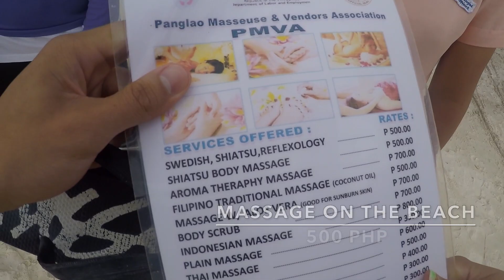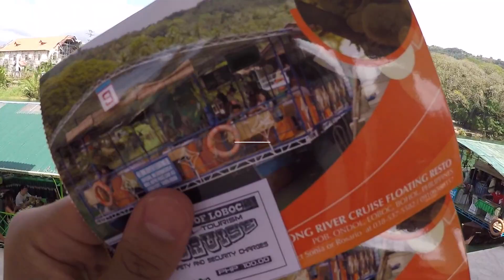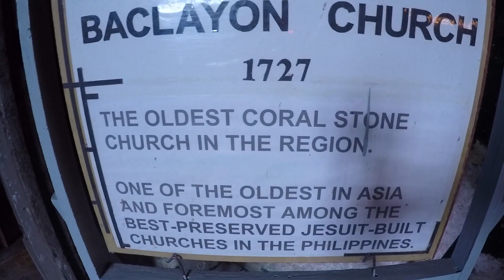BOHOL IN A DAY | 7 things to do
1. Alona Beach
Review: highly recommend, clean beach with crystal clear waters
Price: Free
Getting there: Jeepney from Tagbilaran (25 PHP)

2. Man Made Forest
Review: worth an Instagram photo but nothing too exciting
Price: Free
Getting there: scooter, driver or tour

3. Chocolate Hills
Review: highly recommend, a site to be seen
Price: 50 PHP

4. Tarsier Sanctuary
Review: highly recommend going to see these adorable tiny creatures
Price: 50 PHP

5. Floating Restaurant
Review: recommend for the experience of a floating restaurant but not for the food
Price: 500 PHP (including buffet lunch)

6. Simply Butterflies Conservation Center
Review: highly recommend, the experience is educational and you will see many different beautiful butterflies

7. Baclayon Church
Review: while restoration is in progress, you could possibly skip this stop though it is interesting to see one of the oldest churches in the Philippines

*NOTE: you could probably try to get public transport to some of these places, however, if you want to visit all these places in a short amount of time I would not recommend this option. We hired a driver for the day for 1800PHP.